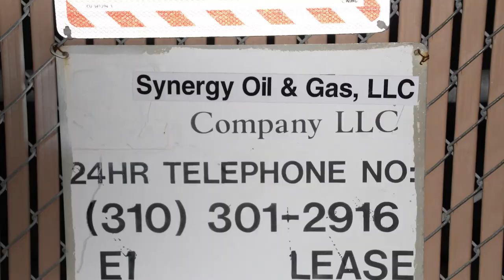Synergy Oil & Gas El Lease Well Site, LA County, CA (December 2019)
Synergy Oil & Gas
El Lease Well Site
Long Beach, LA County, CA
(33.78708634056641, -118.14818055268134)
Filmed 12/18/2019